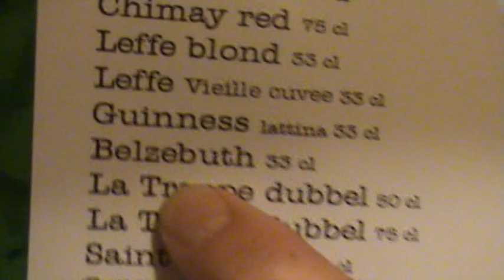Alghero, Tunnel bar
Jules, Lee and Terry having few beers at the Tunnel bar in Alghero